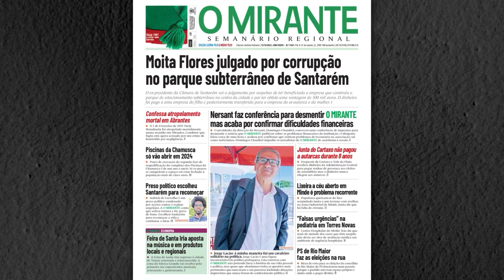Primeiro desfile do Traje Ribatejano em Azambuja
Centenas de pessoas aplaudiram a caracterização dos trajes do Ribatejo a partir das bancadas da Praça do Município de Azambuja.

A vila de Azambuja acolheu o primeiro desfile do Traje Ribatejano no domingo, 23 de Abril, e o convite para a segunda edição já foi lançado. O sucesso da iniciativa foi sublinhado por todos, tendo o evento reunido mais de três centenas de pessoas, em representação de 30 ranchos, que desfilaram desde a sede da junta de freguesia até à praça do município, por quadros etnográficos de diferentes épocas. O evento foi organizado numa parceria entre o município, a Junta de Freguesia de Azambuja, a Junta de Freguesia de Vale do Paraíso, o Rancho Folclórico Ceifeiras e Campinos de Azambuja e o Rancho Folclórico Danças e Cantares de Vale do Paraíso, com o apoio da Federação do Folclore Português.